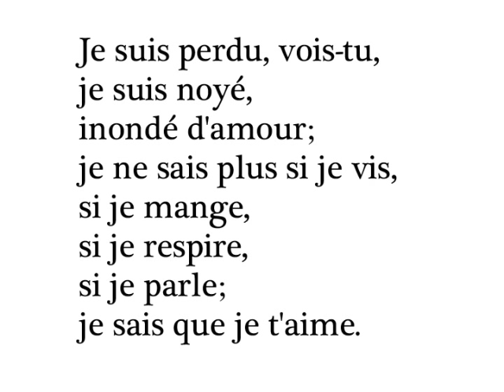Je Suis Perdu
Poem Je Suis Perdu by Alfred de Musset.